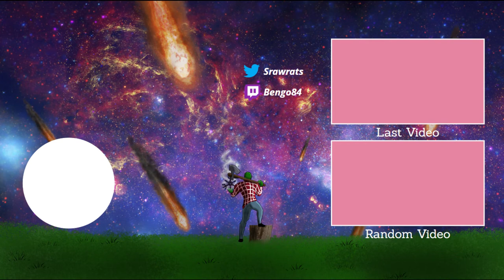Mortal Kombat Gameplay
Lul jebaited... right?